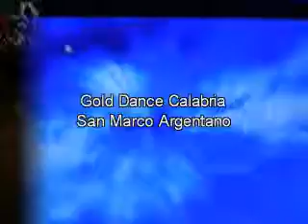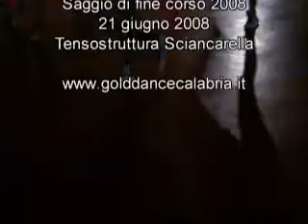Gold Dance Calabria a San Marco Argentano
Saggio di danza di fine anno della associazione sportiva Gold Dance Calabria di San Marco Argentano